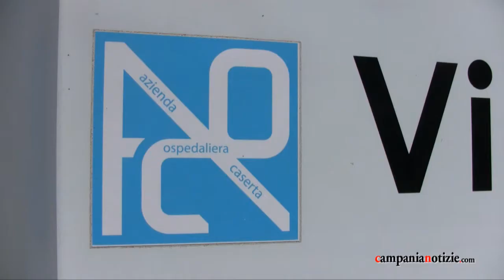Ospedale Caserta, visita ispettiva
Visita ispettiva dei consiglieri regionali di Terra di Lavoro all'ospedale San Sebastiano di Caserta. Abbiamo ascoltato Lucia Esposito, Eduardo Giordano e Gennaro Oliviero.